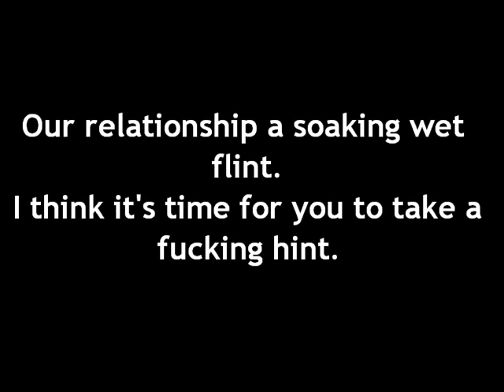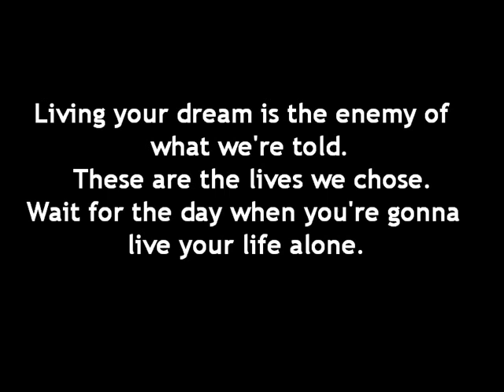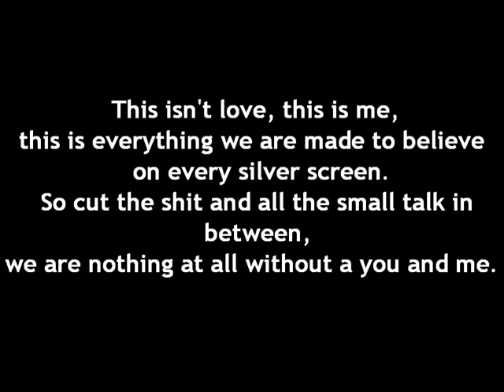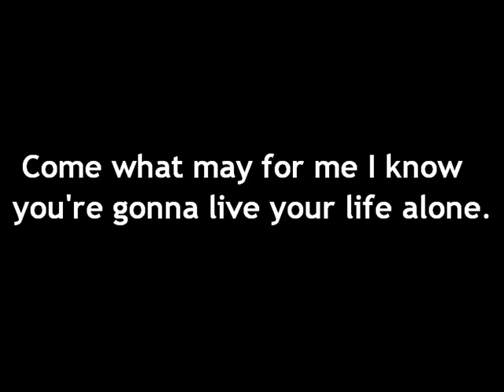Follow Your Hero - Chicks Dig Scars, Glory Lasts Forever w/Lyrics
HQ and Lyrics!

Artist: Follow Your Hero
Song: Chicks Dig Scars, Glory Lasts Forever
Album: Lessons Learned EP (2010)